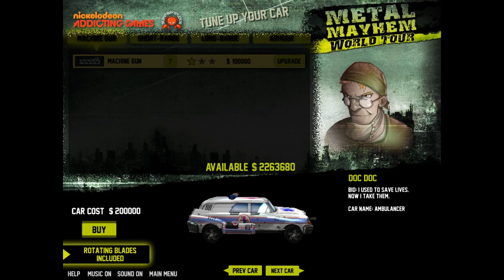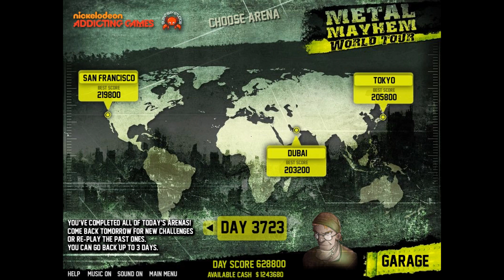Metal Mayhem World Tour - Ambulancer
To play this, download Flashpoint.